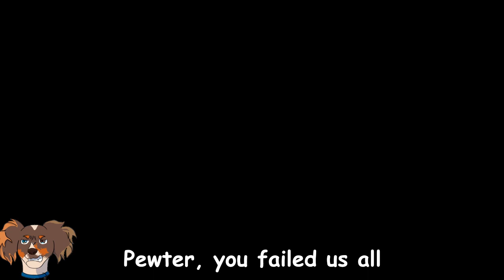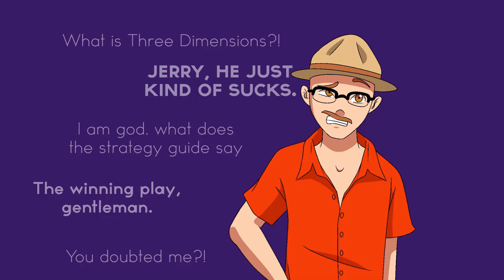Idol Fantasies - AI The Somnium Files 21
Good news! We've abandoned the murder mystery entirely and the escaped prisioner, and now just spend the day hanging out with Iris. And we go on a nice romantic trip to a Cold Storage Warehouse to see a dead body or lack thereof and the Yakuza headquarters. Who needs progress?